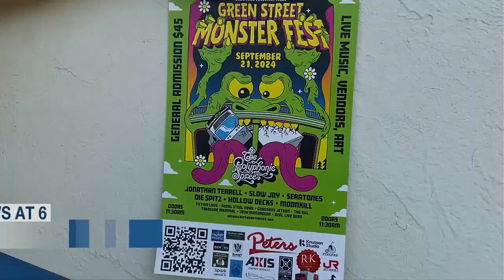Longview martial arts non-profit dojo aids needy areas of The Philippines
An East Texas instructor is using martial arts as a vehicle to bring help, ministry and self-defense to impoverished areas of The Philippines.